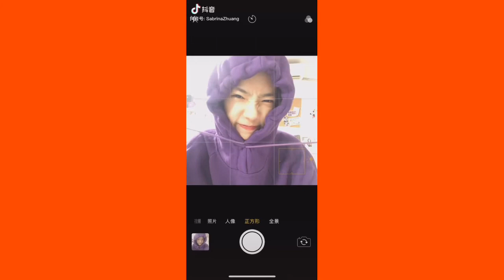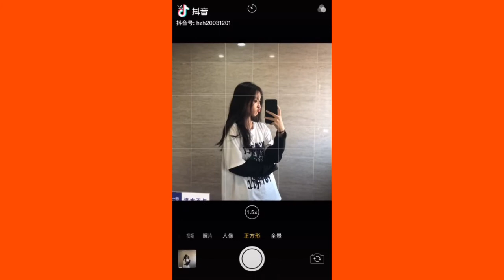TIK TOK CHINA | สวยๆ น่ารักๆ | EP.38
อยากให้แอดมินทำคลิปอะไรเม้นบอกใต้คลิปได้นะคะ^^

*อย่าลืมกดไลค์ กดแชร์ กดติดตาม และอย่าลืมกดกระดิ่งเพื่อที่จะไม่พลาดชมคลิปใหม่ๆจากช่องเรานะคะ😉😊

ทักทายพูดคุยกับแอดมินได้ที่👇🏻👇🏻